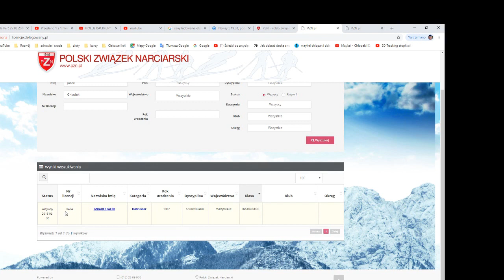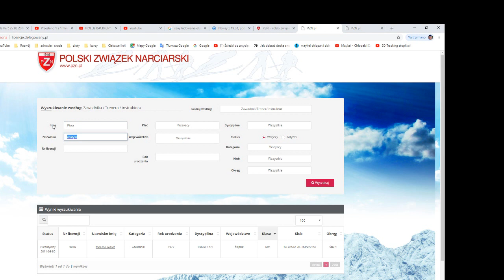Instruktor PZN w kategorii Snowboard.